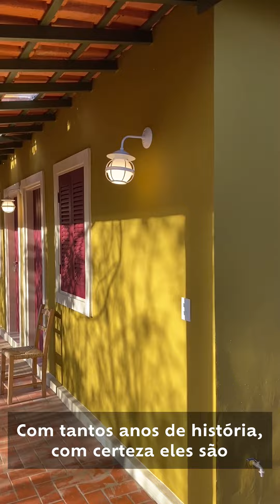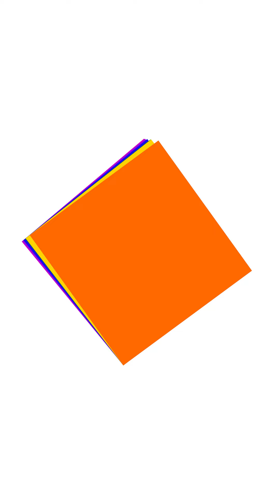Em casa com Lufe | Ep. 4: A vila colorida do Tiago e do Fe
Já pensou em criar um ambiente único e cheio de personalidade na sua casa? A *vila colorida* , de Tiago Abravanel e Fernando Poli, projetada com o auxílio da Nicole Tomazi e Sérgio Cabral, é um ótimo exemplo de como a combinação de cores pode transformar um espaço.

Essa vila está repleta de inspirações que você pode aplicar no seu próprio lar, aproveitando a variedade de cores disponíveis em nosso catálogo. Se você está em busca de ideias para renovar a sua *casa colorida* e trazer mais vida aos ambientes, aqui estão algumas dicas para ajudá-lo a escolher as melhores combinações de tons!

Aposte na técnica de tom sobre tom
Um dos segredos mais interessantes de uma *vila* é a utilização da técnica de tom sobre tom. Essa abordagem consiste em usar variações de uma mesma cor, criando profundidade e harmonia nos ambientes.

Se você olhar para a vila colorida de Tiago Abravanel e Fernando Poli, verá que a técnica foi aplicada com sucesso na área interna, trazendo um toque sofisticado e sereno. Você pode usar cores mais suaves nas paredes coloridas ou intensificar os tons, criando um contraste interessante. Essa técnica pode ser usada tanto em áreas internas quanto externas, dando a elegância que você deseja para sua vila colorida.

Inspire-se nos arredores
Uma das grandes vantagens de uma residência *colorida* é a possibilidade de personalizar as cores com base no entorno. O local onde você mora pode ser uma excelente fonte de inspiração!

Se a sua casa está localizada em uma área rural, por exemplo, busque tons que remetam à natureza, como os verdes e terrosos. Já para quem vive na praia, tons de azul e areia podem criar a sensação de frescor e tranquilidade.

Se você mora em um centro urbano, a escolha por cores mais ousadas e modernas pode agregar ainda mais personalidade ao ambiente. O mais importante é que as *paredes coloridas* de sua casa estejam em harmonia com o cenário ao redor, criando uma conexão perfeita entre o interno e o externo.

Defina a decoração de cada ambiente
Ao pensar em uma *casa colorida* , também é importante definir a decoração de cada ambiente. Cada cômodo tem seu propósito, por isso, merece uma atenção especial na hora da escolha dos tons.

Por exemplo, a sala pode seguir um estilo monocromático, como o da vila colorida de Tiago e Fe, criando um ambiente acolhedor e sofisticado. No quarto, a opção por uma decoração retrô, com cores vibrantes, resulta em um espaço dinâmico e cheio de energia.

Para a cozinha e o banheiro, por outro lado, tons claros e frescos ajudam a criar um ambiente agradável e funcional. O segredo é harmonizar as *paredes coloridas* com os móveis e acessórios de cada ambiente, criando um conjunto coeso e de personalidade.

Utilize ferramentas de apoio
Para simplificar ainda mais a escolha das cores ideais para a sua residência colorida, contamos com algumas facilidades práticas. O Aplicativo Suvinil Teste Sua Cor permite que você visualize como a cor ficará nas *paredes coloridas* do seu lar com apenas alguns cliques.

Além disso, o Adesivo Suvinil Teste Sua Cor é uma opção superprática, permitindo que você experimente até 80 tonalidades diferentes sem sujeira e sem imprevistos. Caso queira uma visualização mais precisa, a Tinta Suvinil Teste Sua Cor oferece uma simulação realista de como o tom se comportará no ambiente, considerando a iluminação e outros detalhes.

Com a gente é assim: tá fácil, tá em casa!
Agora que você já sabe como definir os melhores tons para sua vila colorida, não perca tempo! Aproveite as nossas facilidades e opções de produtos para renovar sua casa de maneira simples e prática. Visite nossa loja online e descubra todas as cores que temos para você.

Se precisar de ajuda, não se esqueça de acessar nossa plataforma Encontre seu Pintor, onde você pode solicitar orçamentos de pintores certificados e garantir que a pintura da sua casa fique perfeita. Transforme sua residência com a gente e viva em um ambiente que realmente reflita o seu estilo!

00:00:00 Início
00:00:30 Quais são os quartos do Tiago?
00:00:56 Qual é a história por trás dos quartos do Tiago e do Fê?
00:03:16 Como o Lufe e a Suvinil ajudaram a transformar os quartos?
00:04:56 Como Nicole e Sérgio transformaram o sítio do Tiago e do Fê?
00:06:00 Quais são as dicas para pintar minha casa colorida?
00:06:56 Como receber mais dicas?
00:07:13 Final